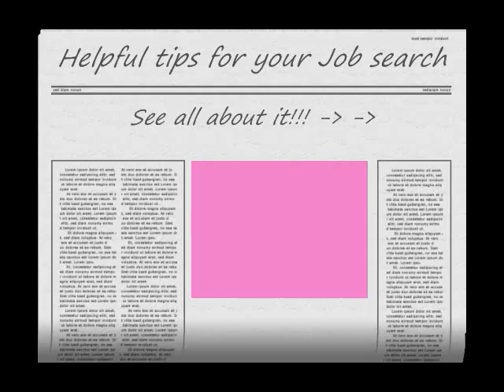Minamal Makeup when Job Searching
Sometimes we as women tend to were our going out on the weekend clothes to search for gainful employment BIG MISTAKE, that could be your number one hinderance along with many other simple mistakes. Please watch to find out some helpful tips that you may or may not knw or just simply havent thought of... watch to find out more